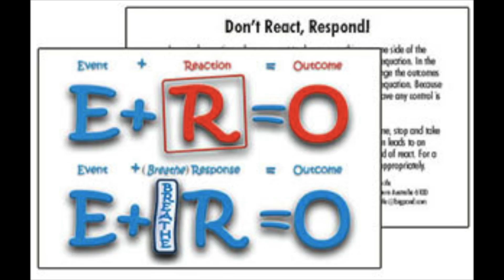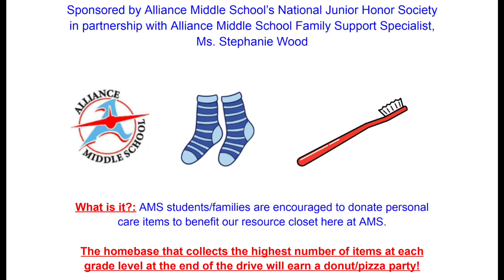AMS News 05 05 23